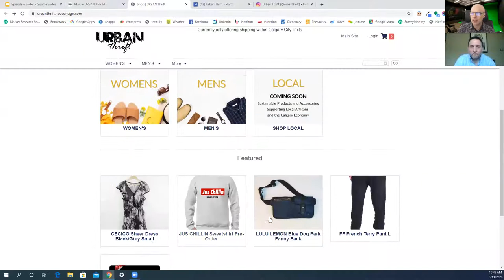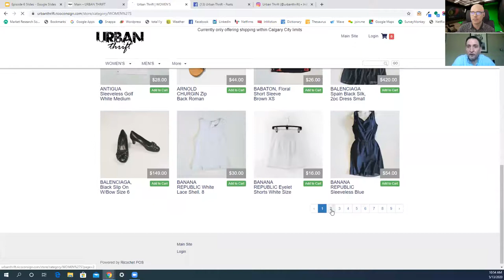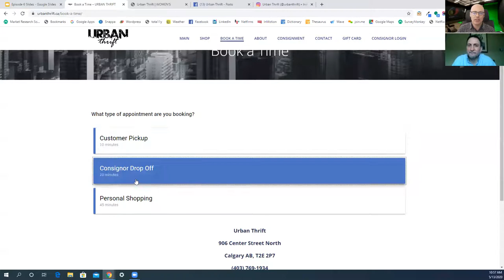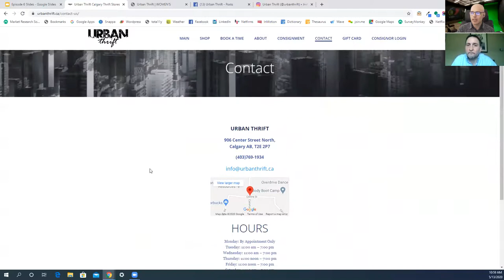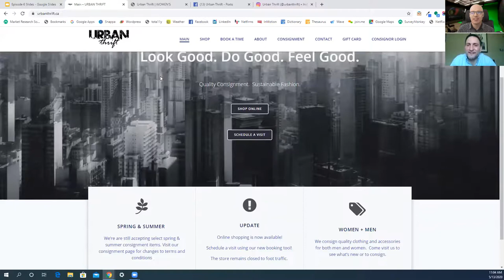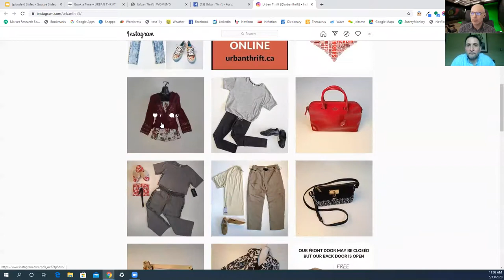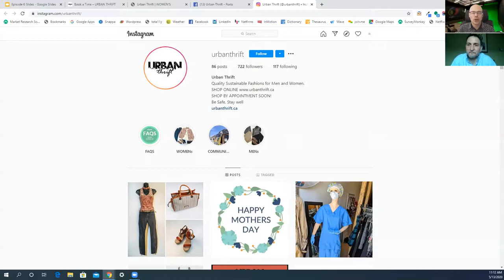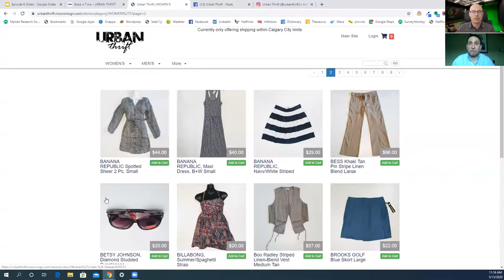Adding E-commerce to your brick and Mortar location | ep.6 Amplify your Business FULL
As many businesses have been forced to shut the doors of their brick + mortar, the importance of having an online presence is becoming more and more relevant. In Episode 6 of Amplify your Business, we talk with Dominic Stante, owner of Urban Thrift in Calgary, about the journey he has taken to add e-commerce to his consignment shop.

Here are a few things you can expect to get out of this episode:

00:00 Lance (Host) introducing Dominic (Guest) and discussing about adding e-commerce to your brick and mortar location
04:08 Don’t be afraid to evolve
10: 05 Do your research
16:29 Integration tools are your friend
36:14 Don’t assume your audience knows where to go

Have we caught your eye? Learn more about Amplomedia and our new Amplify your Business series by visiting today!